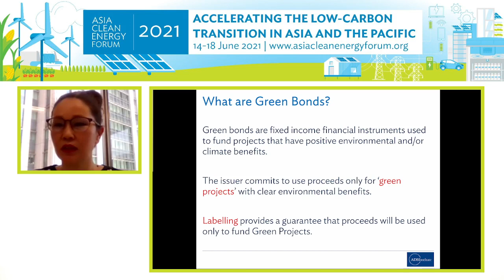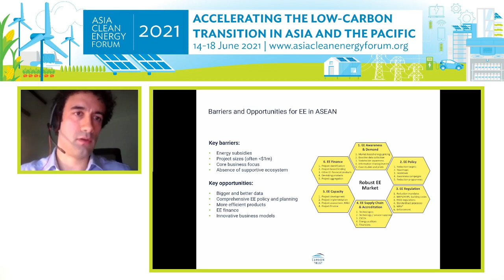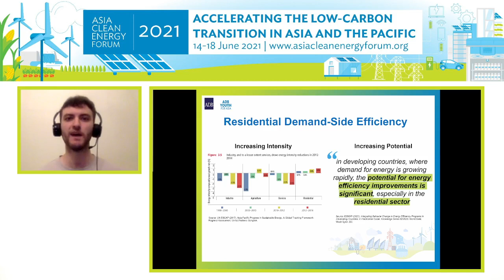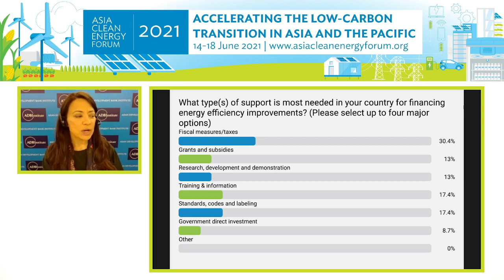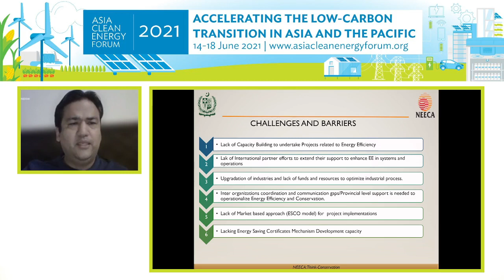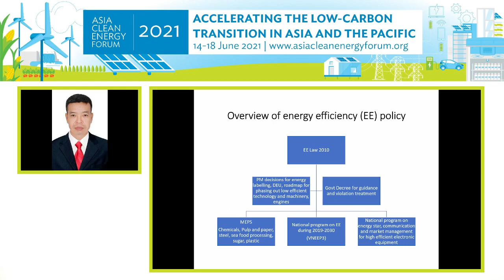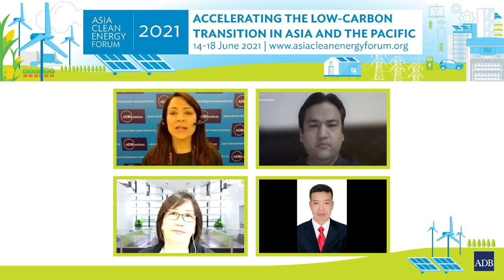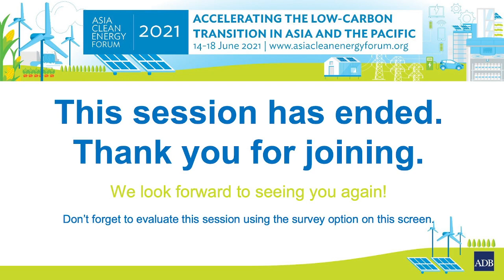The relevance of energy efficiency for Asia and the Pacific Region (Asia Clean Energy Forum 2021)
Increases in energy efficiency would help Asia and the Pacific drive economic growth and meet energy access goals while decreasing emissions.

Session 1: Understanding the relevance and financing of energy efficiency in buildings and industry
Green Bonds for Financing Green Buildings in ASEAN, Dina Azhgaliyeva, Research fellow, ADBI
ASEAN Energy Efficiency Low Carbon Energy Programme (LCEP), William Hudson, Carbon Trust- Head of South East Asia
Meaningful Youth Engagement (MYE) for Energy Efficiency, Swithun Rumble, Youth Project Designer/Consultant, ADB
Moderator: Clotilde Rossi di Schio, SEforALL

Session 2: Three Percent club, international partnerships and governments to set ambitious goals in Energy Efficiency to achieve SDG7
Mr. Sardar Mohazzam (Managing DirectorNational Energy Efficiency & Conservation Authority (NEECA), Ministry of Energy, Pakistan)
Green building rating program in Singapore, Ms. Yvonne Soh, Executive Director, Singapore Green Building Council
Viet Nam’s overview of energy efficiency, current energy consumption, and energy saving potential for industry, Mr. Hoang Van Tam, Deputy Head,
Climate Change and Green Growth Office, Ministry of Industry and Trade, Viet Nam
Moderator: Linda Arthur, ADBI